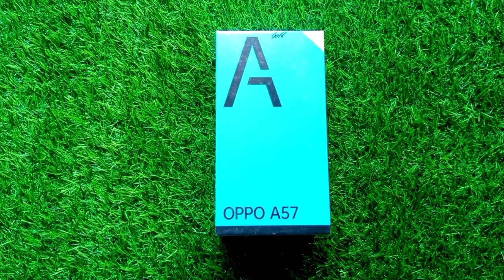Oppo A57 Unboxing And quick review in full Specification 🔥 in Hindi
Your Queries ⤵️

oppo a57
a57
oppo a57 design
oppo a57 battery
oppo a57 2022 review
oppo a57 smartphone
oppo a57 review in hindi
oppo a57 antutu,oppo a57 specifications

So Guys, I hope you will like this video. if you like the video don’t forget to subscribe my channel and press the bail icon, and don’t forget to like this video